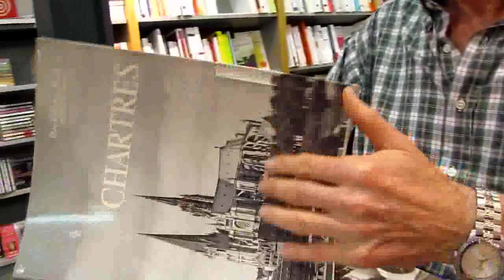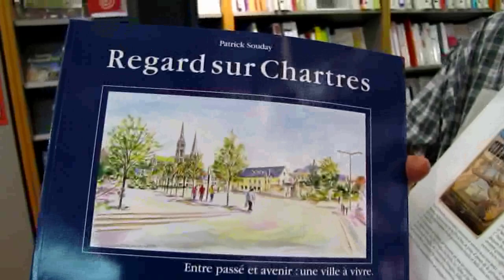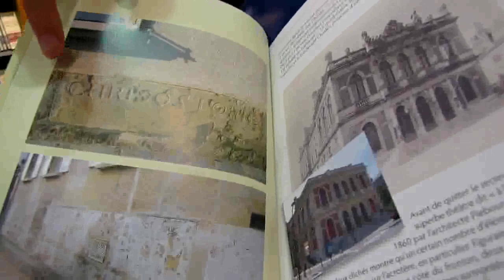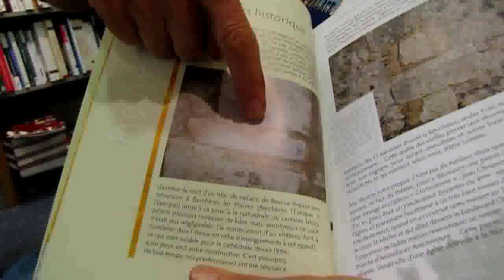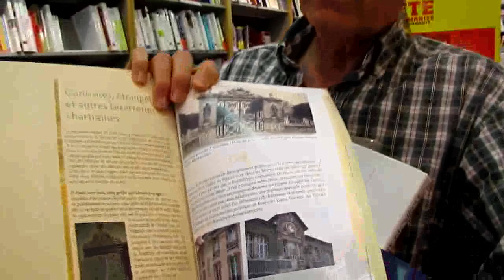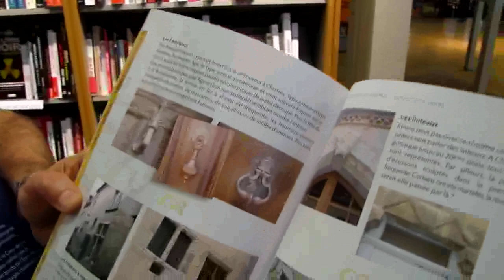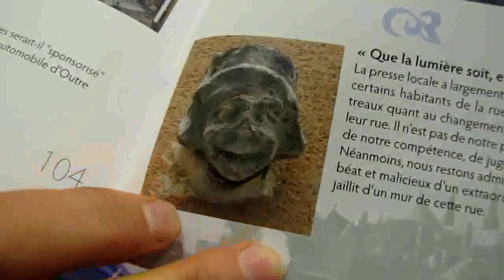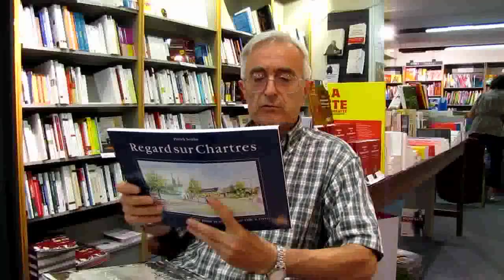Sélection de livres consacrés au patrimoine de Chartres sur TV28 (version intégrale).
Chronique web télévisée de la web tv d'Eure-et-Loir - Réalisation journaliste Eric Minsky-Kravetz.
Hors-série de la chronique littéraire périodique de la web tv d'Eure-et-Loir TV 28 réalisée à la librairie chartraine L'Esperluète, avec la participation de Michel Brice, auteur et historien local, pour une sélection et une présentation de livres consacrés au patrimoine de la ville de Chartres.
Chronique web télévisée de 18 minutes du 26 août 2011 à Chartres (Eure-et-Loir) de la web tv eurélienne tv28.